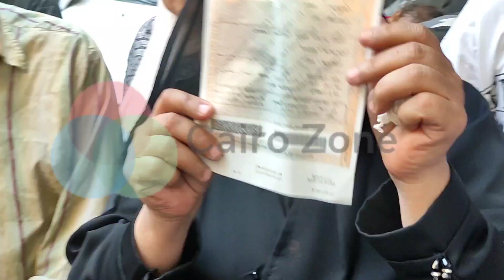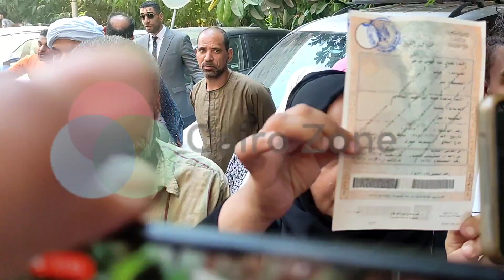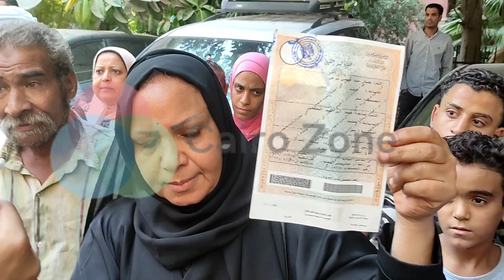والده الاعلاميه شيماء جمال تفضح وتشتم طليقها عاوز يبيع دم بنته بالفلوس